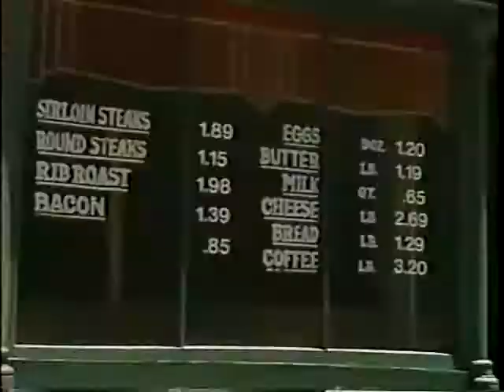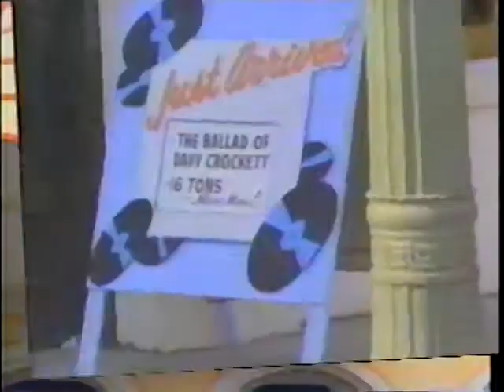Back to the Future - Universal Studios Kodak Tour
Here's a clip from a Kodak Video Tour of Universal Studios from the '80s. It features the art of set design, specifically the sets of Back to the Future. It also shows of the DeLorean used and how important cars are in overall productions. Great stuff!